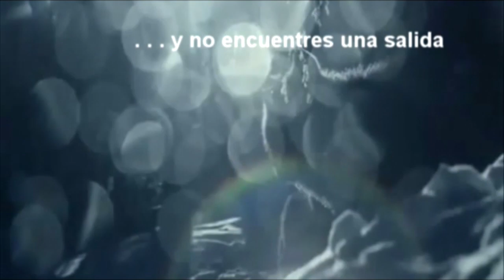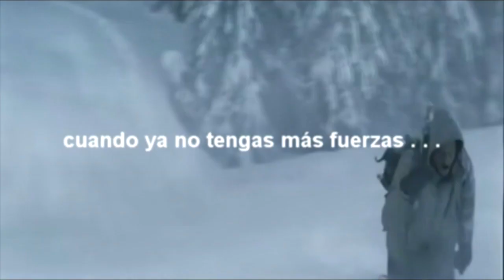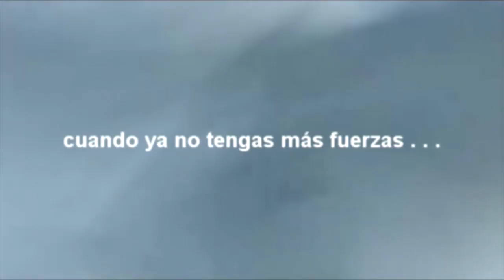RENUEVO ESPIRITUAL - MENSAJE DIRECTO AL CORAZÓN 22 06 2023